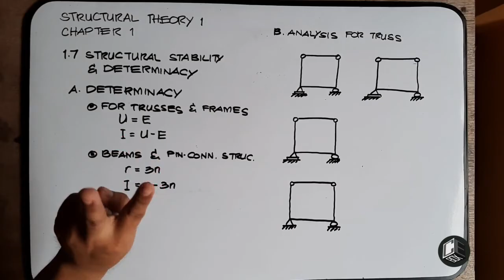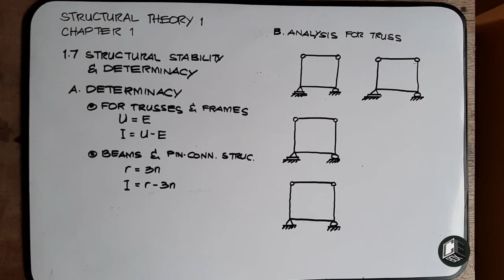Structural Theory 1 Chapter 1 Part VIII (with Subtitles)